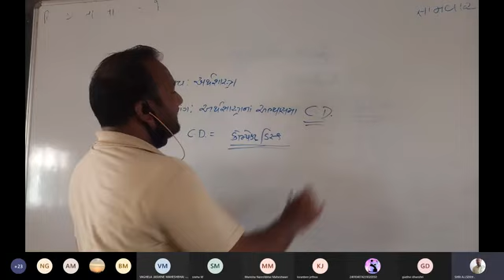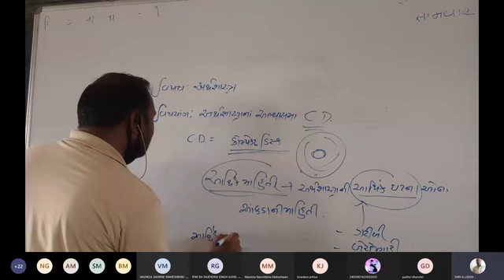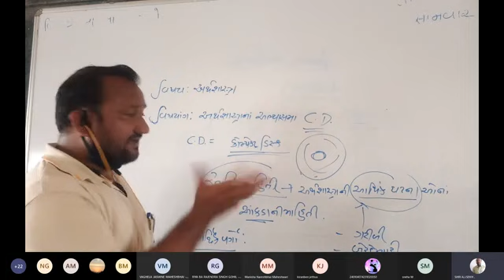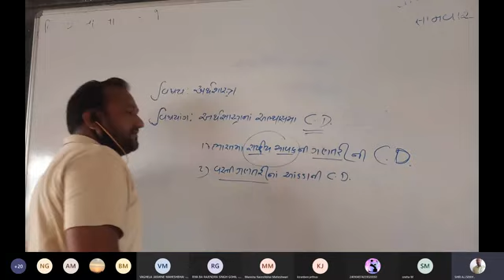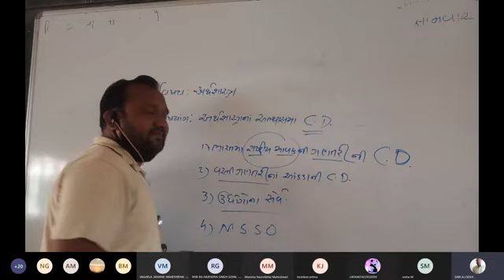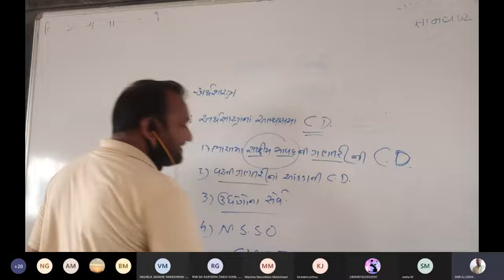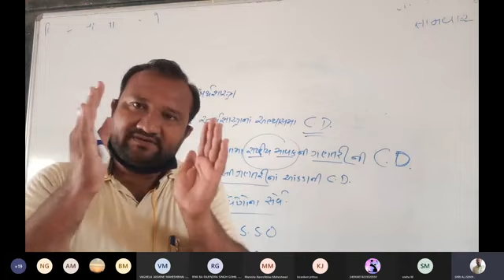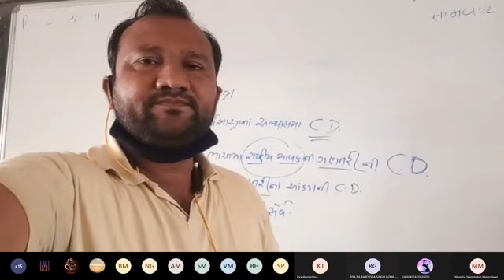ECONOMICS,STD 12,CHEP.1 અર્થશાસ્ત્ર માં C.D. ટેકનો. ઊપયોગ. BY A.J.SHEKH